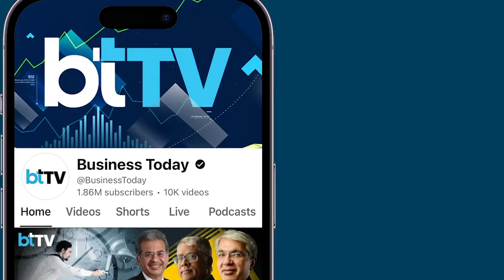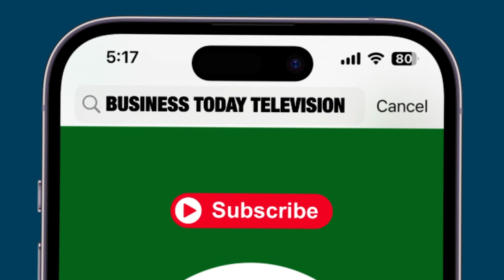9-Month Space Odyssey Nears End: Sunita Williams, Butch Wilmore To Return After Delays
After nine unexpected months aboard the International Space Station, Sunita Williams and Butch Wilmore are finally set to return to Earth. The long-awaited Crew-10 mission successfully docked with the ISS, greeted with cheers and hugs as they met the stranded astronauts. Originally planned as an eight-day mission, their stay was extended due to technical failures in Boeing’s Starliner capsule. The arrival of Crew-10 marks the first step in NASA’s mission to bring them home, a plan accelerated by U.S. President Donald Trump. Sunita Williams expressed gratitude for the support, looking forward to her long-overdue return. She and Wilmore are scheduled to depart the ISS on Wednesday. Safe travels, astronauts!